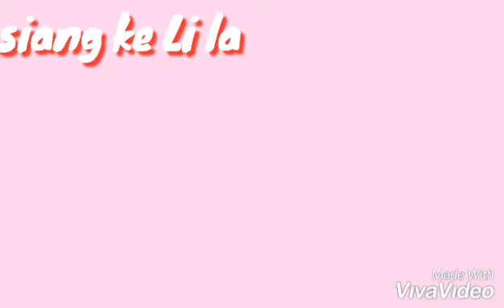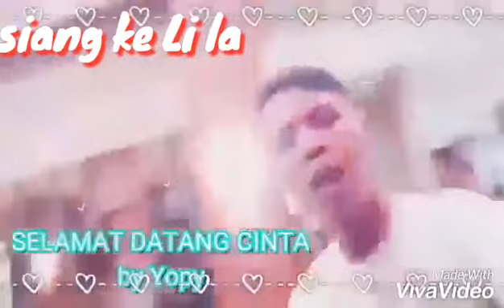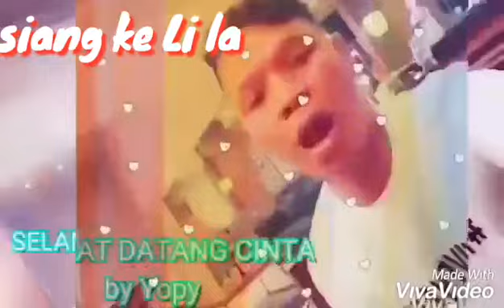siang ke Li la covered by yopi